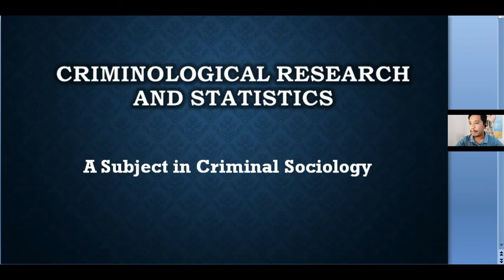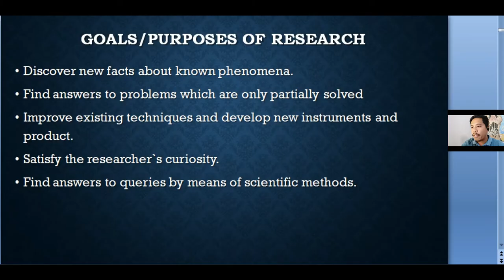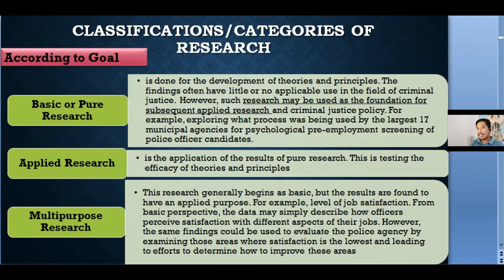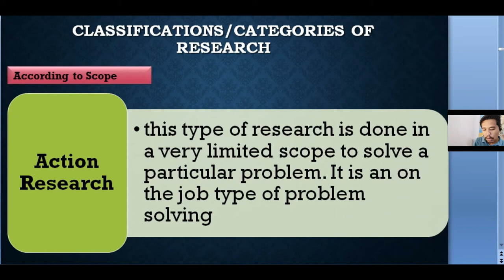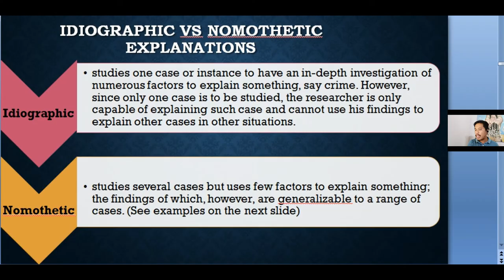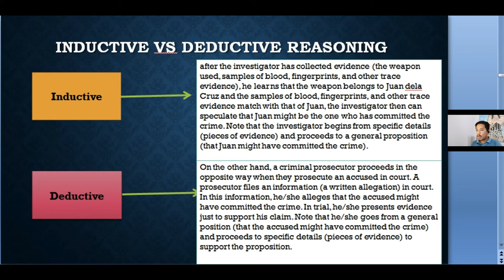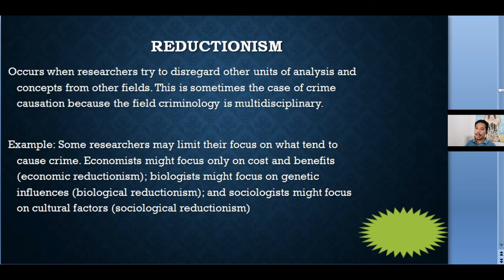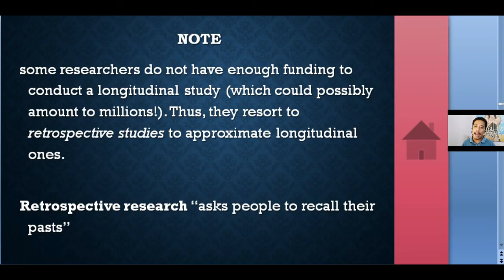Criminological Research and Statistics | Part 1